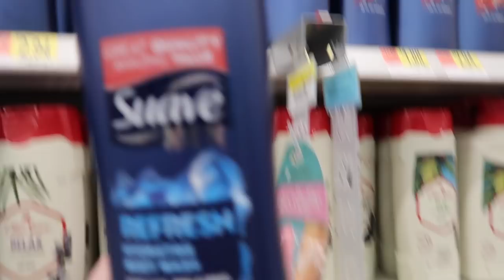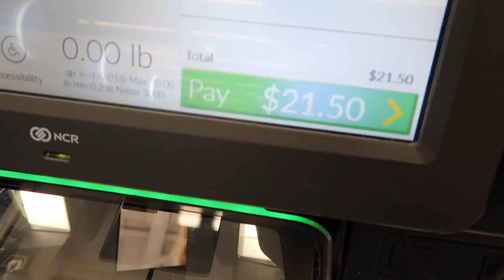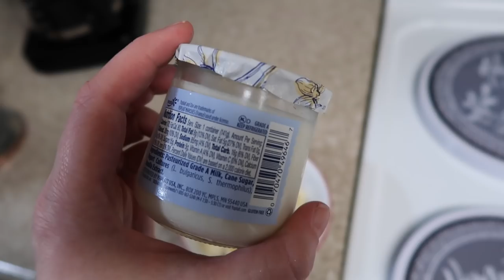Spend the Day with Me | Mini Pizza Bagels | Daily Vlog